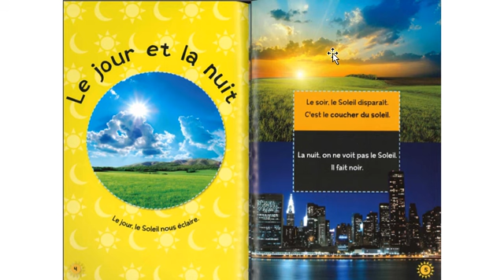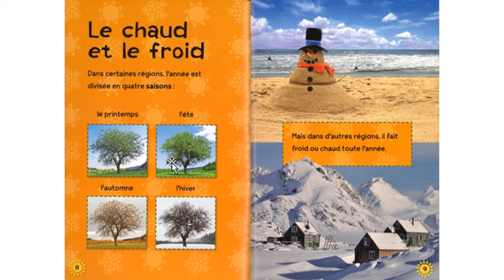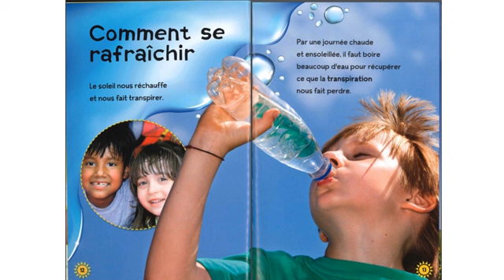Le Soleil Small Day 1